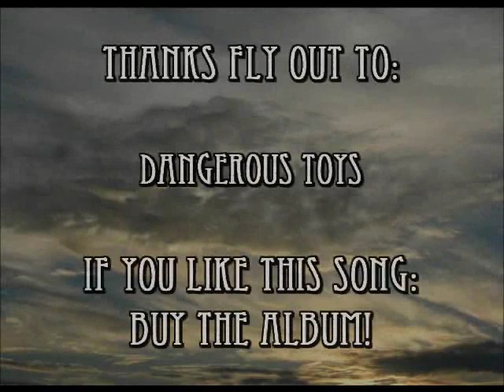Dangerous Toys - Demon Bell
Album: Shocker (Movie-OST- 1989)

I loved the movie "Shocker" and the OST - featuring Dangerous Toys, Alice Cooper, Megadeth, Iggy Pop, Bonfire and many more!

Lyrics:

I was born without a soul inside
So I'm gonna tear out your heart
And try it on for size
You gotta have a soul to get to go to hell
That's where I wanna go to ring the demon bell

Demon bell, demon bell
I wanna hear you scream like hell
I'm gonna throw you in the wishing well

Television was my mom and dad
The six o'clock news told me how to be bad
And when you're really bad the ratings go up
That's why this country's getting really corrupt

Somebody get me a whisky
Cus blood makes me so thirsty
We are like star-crossed wires
That's why they call me the shocker

Like a baby howlin' for his mother
If you don't get love you turn into a killer
No-one ever took me to the carnival
Now the funhouse is my twisted soul
I'm lookin' for you, well lookin' for you